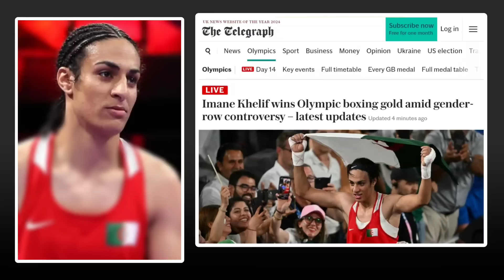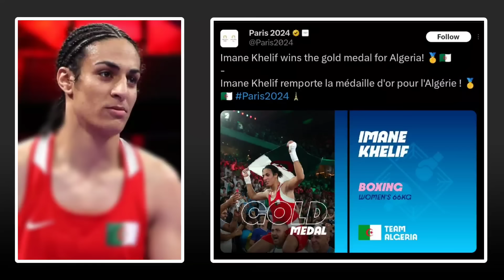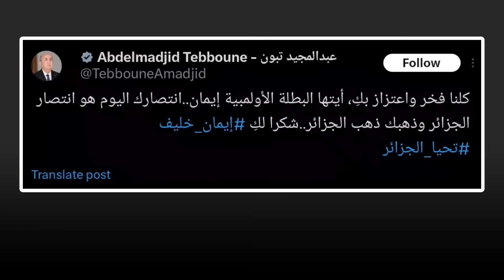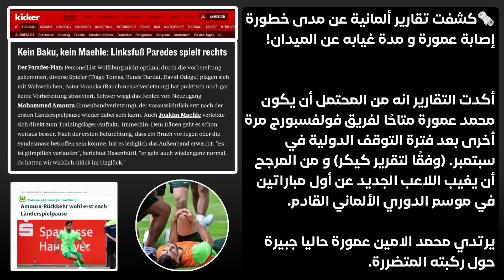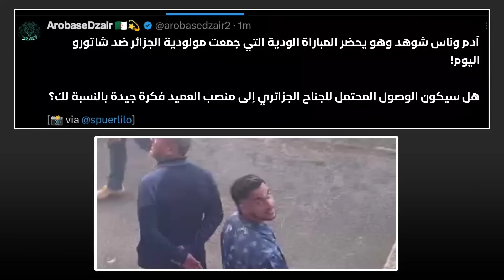شوف لكل فخر واش قال الاعلام العالمي عن ايمان بعد التتويج 🔥- واش قالها تبون- صعود الجزائر في الترتيب✅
💥 رابط التصويت علي كافضل صانع محتوى في الوطن العربي ❤️: 👇🏻 👇🏻 👇🏻